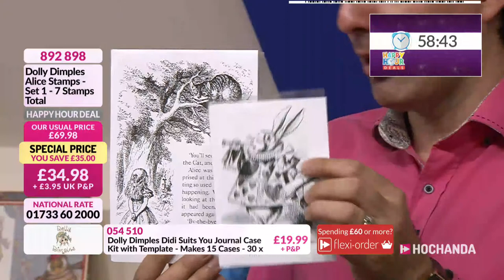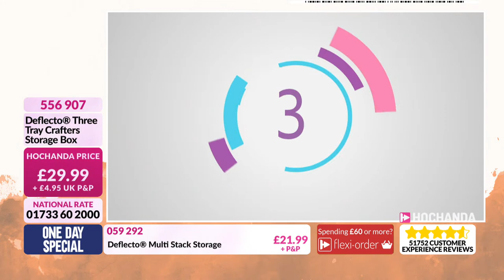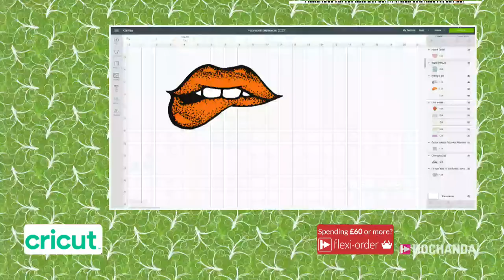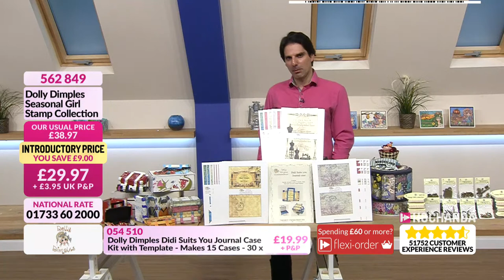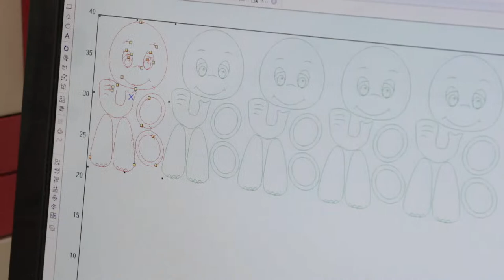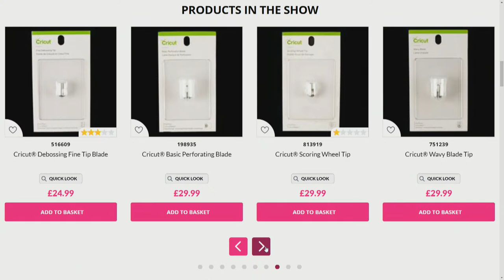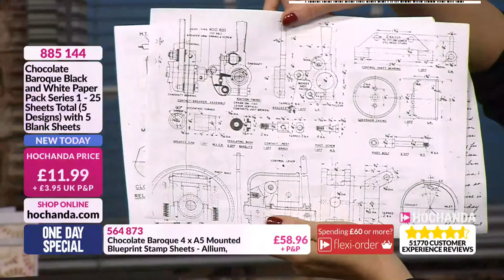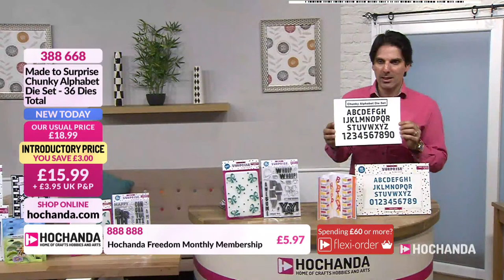Cricut, Dolly Dimples, Deflecto and more at Hochanda - The Home of Crafts, Hobbies and Arts